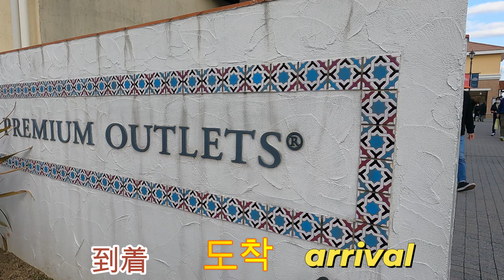春日市から行く鳥栖プレミアム・アウトレット Tosu Premium Outlets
この動画は春日市の簡易宿泊所MIYUKIHOUSEから鳥栖プレミアム・アウトレットに車で行く動画です。
MIYUKIHOUSEからも多くの宿泊客がここに向かいますので案内用にupしておきます。

2023年正月の3日と15日に行ってます。1月3日はあまりにも車が多いので、柚比では右折せず正規の駐車場でない臨時駐車場に行って送迎バスに乗りました。
2004年3月開業の時は店舗の横にも駐車場がありましたが、2007年12月　2011年7月　2019年11月　3回の増設により計170店舗＋巨大駐車場に増えました。

北九州にもアウトレットモール出来たので少しは減ったのかと思いきや、全く減ったとは思えない人の多さ。

春日市からは一本道ですので動画は早送りにて、40分かかるところを5分程度にまとめています。

アウトレットモール場内も一周廻りまたが、人が多いのでどう編集したモノかちょっと考えています。

簡易宿泊所MIYUKIHOUSEは海外からの宿泊客が戻りコロナの前よりも多くの宿泊客で賑わっています。TOUTUBE動画月に10本上げていましたが、今月最終日にこの動画を入れてわずか3本しか作れませんでした。

00:00:29 光町
00:00:50 春日市役所入口
00:00:55 春日公園入口
00:01:20 春日神社入口
00:01:45 春日5丁目
00:01:50 平田台
00:01:55 リサイクルプラザ入口
00:02:13 青葉台入口
00:02:18 吉松
00:02:29 長浦台入口
00:02:40 大佐野
00:02:46 杉塚
00:03:05 武蔵台高校入口
00:03:12 天拝坂入口
00:03:15 塔原2号
00:03:20 塔原1号
00:03:25 天拝公園入口
00:03:33 原口交差点
00:03:45 武蔵交差点
00:05:00 柚比IC
00:05:20 鳥栖プレミアム・アウトレット駐車場到着

/KenchanNELLはKenchan Miyukichan夫婦で制作しています。
/福岡県春日市の簡易宿泊所MIYUKIHOUSEそれぞれの部屋の室内案内。
/近頃の動画は経営しているMIYUKIHOUSEの宿泊客への観光案内だったりします
/商品の紹介か買った、使った、ショップ、また地域活動に参加した際の動画です。

KenchanNELL動画シリーズ

○近くの観光地案内シリーズ

A55 福岡観光はまずここから福岡城址展望台、福岡の桜の名所花見でにぎわう舞鶴公園

☆～～事業 m(_ _)m

置き畳ドットコム　OKITATAMI.COM

T2 腰の痛みを和らげるベッド畳制作　あなたのベッドのサイズに合わせて作ります。

○簡易宿泊所 MIYUKI HOUSEシリーズ
ファミリー向け グループ里帰りで使われることが多くなってきた宿泊所です。11－12月は予約困難な人気宿泊所です。じゃらんまたはVacation Stayからどうぞ。

簡易宿泊所 MIYUKI HOUSE
福岡県春日市希少な「一戸建て」格安宿泊所　早い者勝ち予約1組のみ! MIYUKIHOUSE２番館室内案内ファミリー、グループ向け　観光、里帰り、試験、講習、仮住まい2023

JR春日駅から10分　家族向けの宿泊所
簡易宿泊所　MIYUKIHOUSE　フォーム形式　宿泊申し込み

■□■　1番館　〒816-0806　福岡県春日市光町3丁目126番地
□■☆　2番館　〒816-0806　福岡県春日市光町2丁目221番地
■☆　　簡易宿泊所「MIYUKIHOUSE」